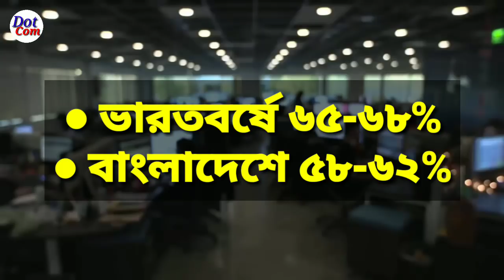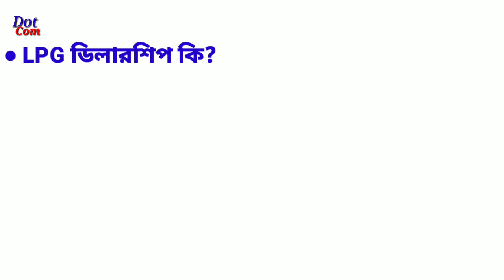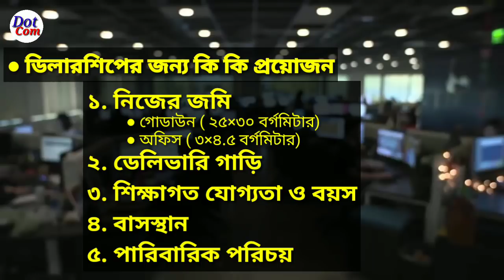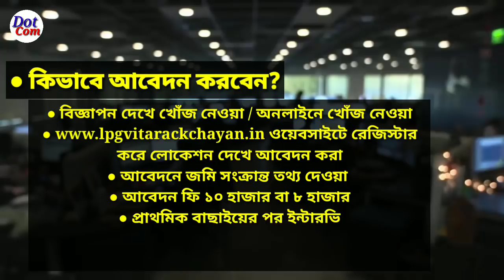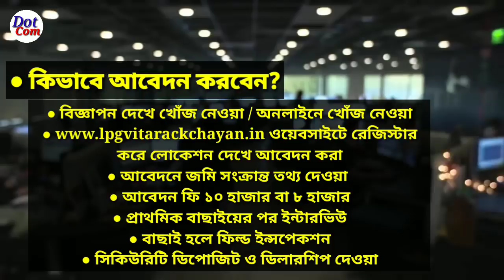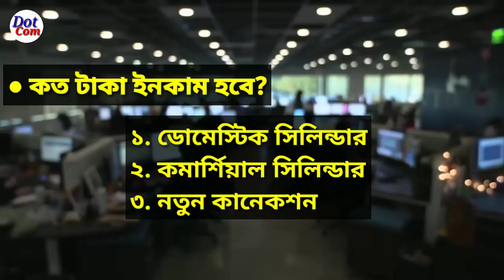LPG গ্যাসের ডিলারশিপ ব্যবসা। গ্যাসের ডিলারশিপ কিভাবে নেবেন। LPG Dealership Business | Best Business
নমস্কার বন্ধুরা।💐💐💐💐

● প্রথমে রেজিস্টার করবেন। তারপর লগ ইন করে কোথায় বিজ্ঞাপন বেরিয়েছে জানতে পারবেন। তারপর নিজের লোকেশন অনুযায়ী ক্লিক করে আবেদন করতে পারবেন অনলাইনে।